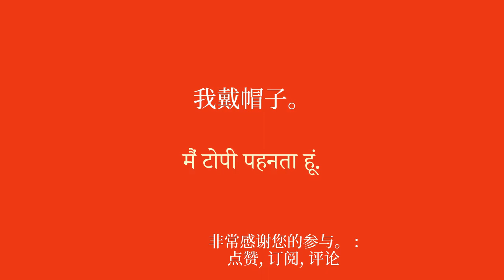轻松掌握印地语